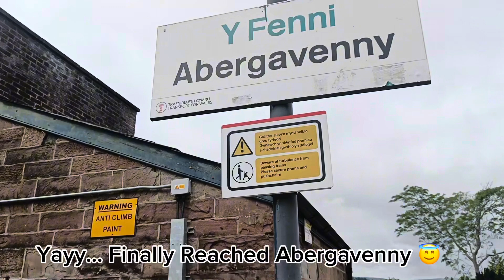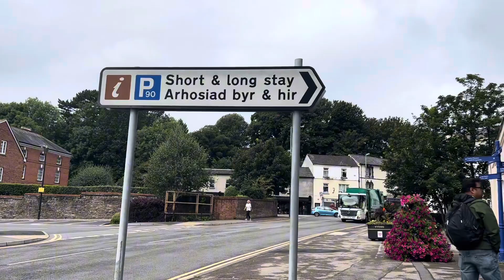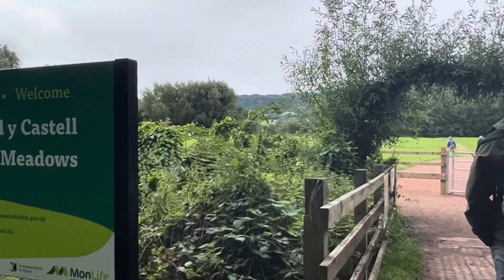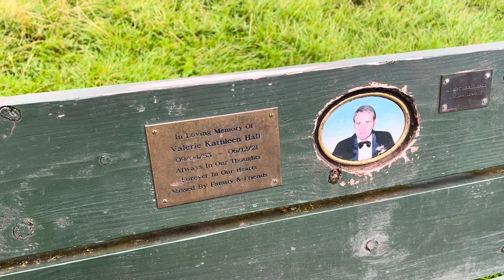Village Tour in UK 🇬🇧 | Pahadi Family in London